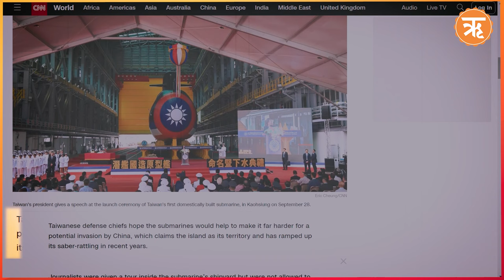Taiwan Showcases Military Prowess Through Submarine as China Launches Bullet Train on Taiwan Strait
In the face of growing threat from China, Taiwan unraveled its first-ever domestically built submarine on Thursday. In the meantime, China launched its first cross- sea high speed bullet train which will pass across the Taiwan Strait, in the run to strengthen its territorial claim over Taiwan.